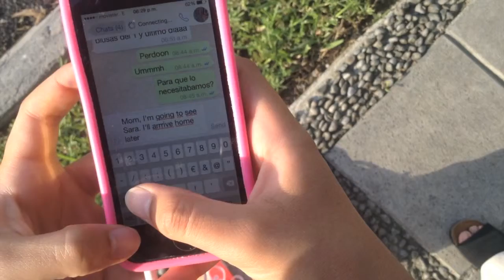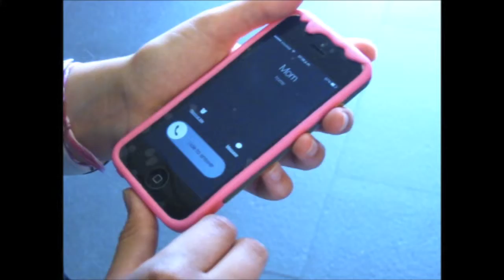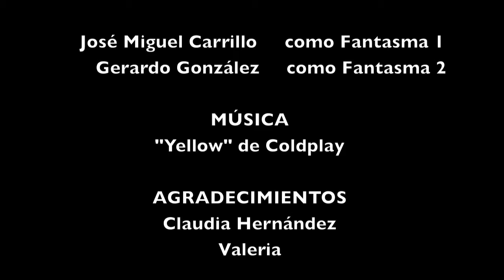"What I can See" short film by Dragonfly Production